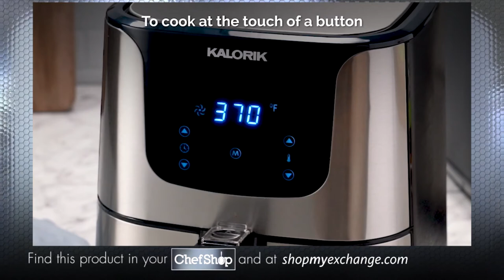The Essential Simple All-in-1 Air Fryer | Kalorik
The Kalorik Air Fryer Pro lets you fry, grill, bake, or roast all your favorite foods. It can cook anything from French fries and onion rings to steaks, cakes, and vegetables at the touch of a button. Featuring an adjustable temperature up to 400°F and a built-in 60-minute timer, this user-friendly appliance is operated via the touchscreen interface on its LED control panel. 8 easy presets take the guesswork out of cooking. The Kalorik 3.5 Quart Air Fryer Pro quickly and evenly cooks food by circulating hot air around it, while its elegant stainless steel design makes a beautiful addition to any kitchen.